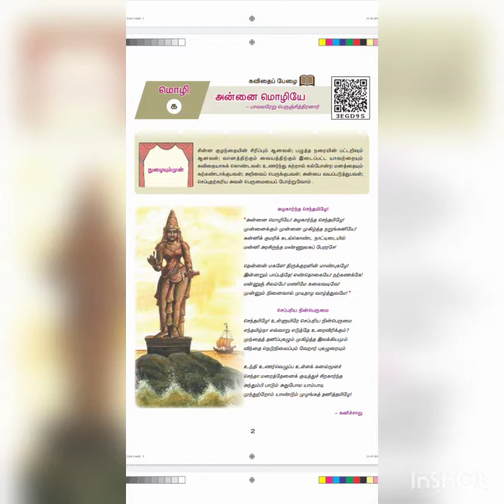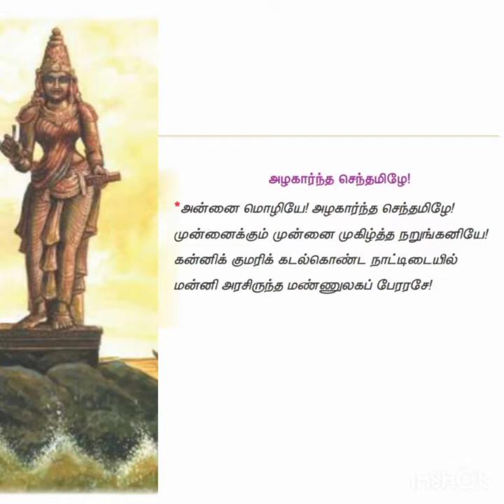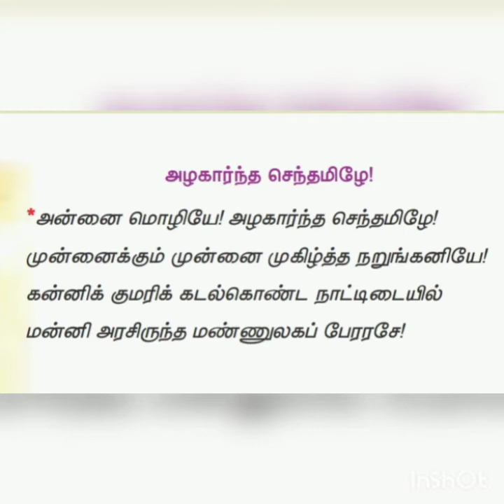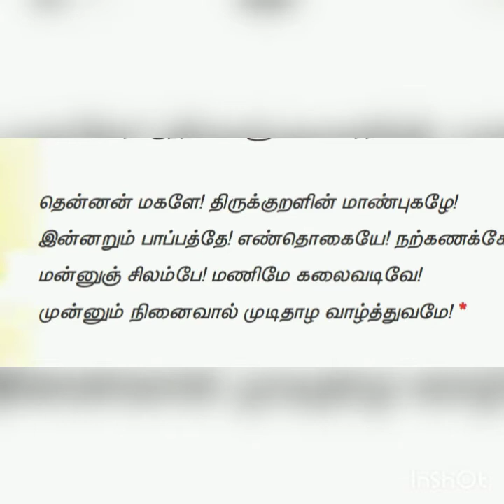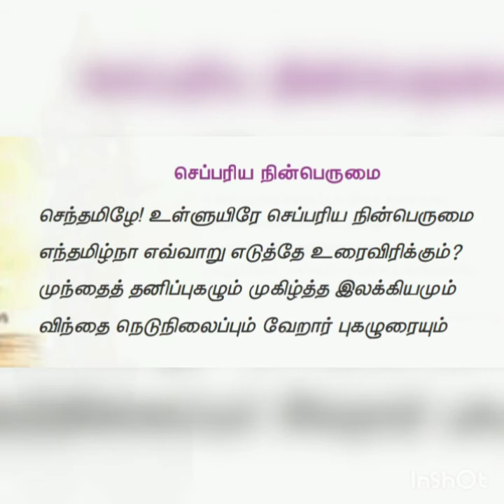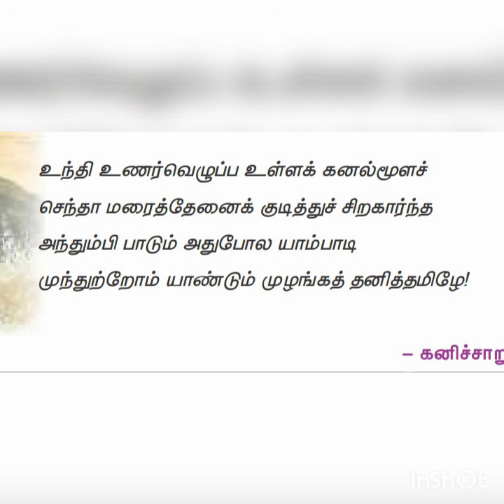அன்னை மொழியே பாடல் | Annai Mozhiye | மனப்பாடப் பகுதி | Tamil New Book 2020 | TAMIL AMMA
அன்னை மொழியே பாடல் | 10th tamil annai mozhiye | மனப்பாடப் பகுதி | Tamil New Book 2020 | TAMIL AMMA

பெருமாள் திருமொழி | Perumal Thirumozhi | 10th New Syllabus 2020 4th memory poem

இரட்டுற மொழிதல் பாடல் | irattura mozhithal | Tamil New Book 2020 | TAMIL AMMA

மலைபடுகடாம் | Malaipadukadam | செய்யுள் இயல் - 3 | 10th New Syllabus 2020 Tamil New Book

விருந்து போற்றுதும் | virundhu potruthum|இயல் - 3 | உரைநடை | 10th New Syllabus 2020 | Tamil New Book 2020

காசிக்காண்டம் மனப்பாட பாடல் | Kasi Kandam  | 10th New syllabus 2020 Tamil New Book 2020

புயலிலே ஒரு தோணி - Puyalile Oru Thoni | இயல் - 2 | விரிவானம் |  10th Tamil New book 2020

அன்னை மொழியே பாடல் - 10th tamil annai mozhiye | மனப்பாடப் பகுதி |10th STD Tamil New Syllabus 1st Memory Poem|

நன்றி
வணக்கம்